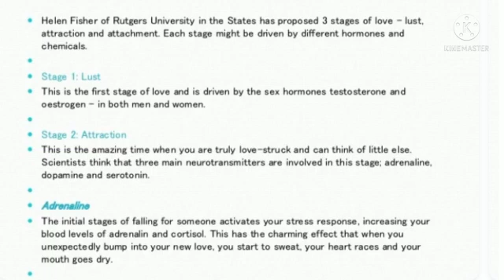സ്നേഹത്തിന്റെ ശാസ്ത്രീയ വശം